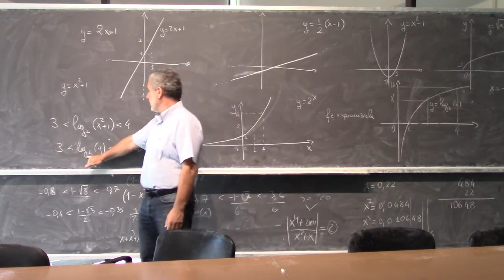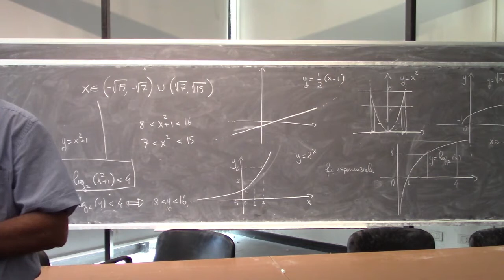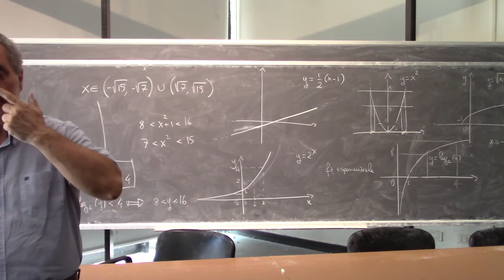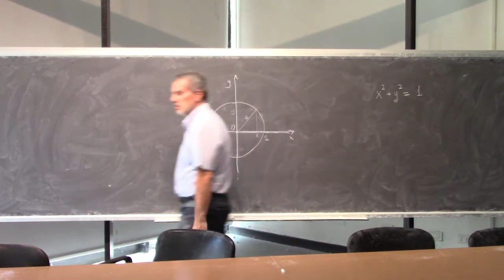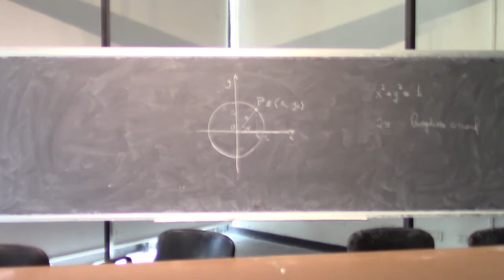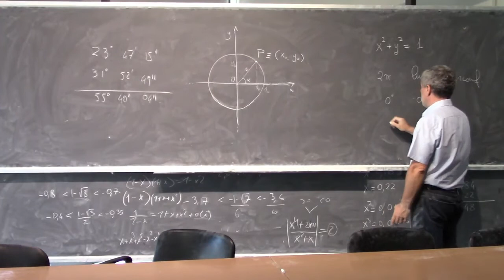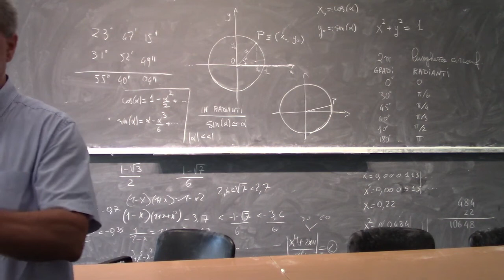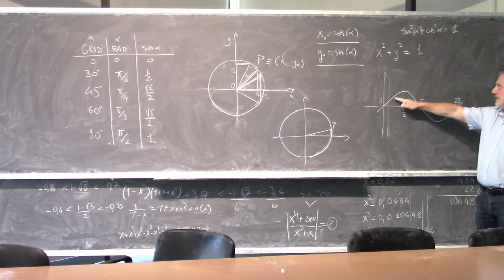Precorso Propedeutico di Analisi Matematica Lezione 4 Parte 2